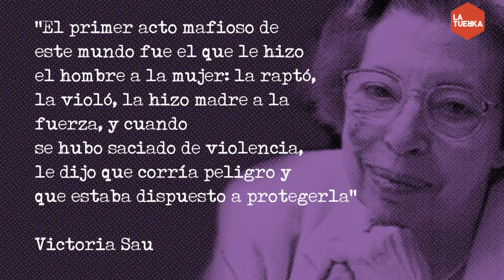El Tornillo 2x13: "La familia, la propiedad privada y el estado (I)"